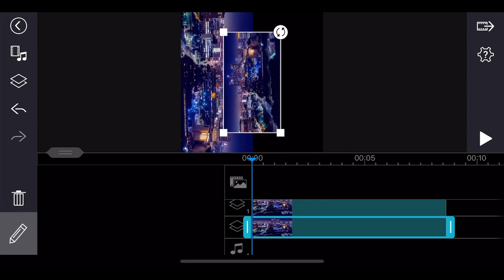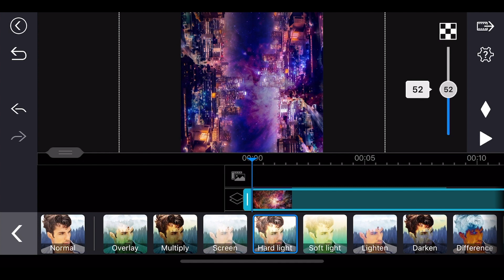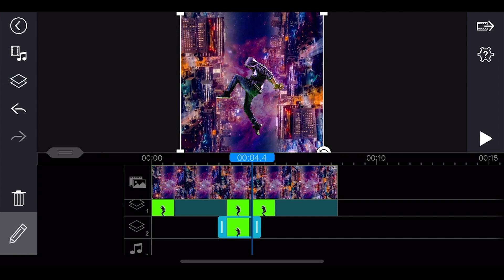How to Use Glitch Effect to Create Cyberpunk Style Video | PowerDirector App Tutorials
PowerDirector App has an abundance of effects including the glitch effect that allows users to create eye-catching videos. In this tutorial, we will show you how to use editing tools and video effects to give your video a cool cyberpunk look.

PowerDirector mobile app for Android and iOS gives you the power to create amazing, engaging videos on-the-go. Import and edit videos, add effects and titles, and export HD video directly to Facebook or YouTube.